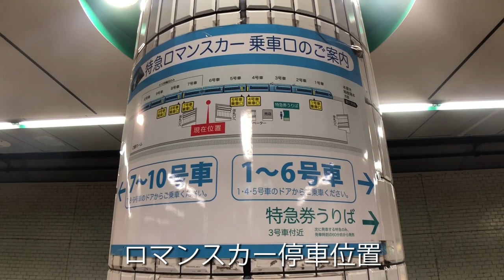小田急 メトロはこね21号 車窓展望【代々木上原→小田原】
小田急 特急ロマンスカー メトロはこね21号の車窓展望です。東京メトロ千代田線の表参道から小田原まで乗車しましたが、車窓は代々木上原からとなります。車両は60000形 MSEです。前面展望ではありませんが、車内放送、車内チャイム、通過シーン等が含まれております。